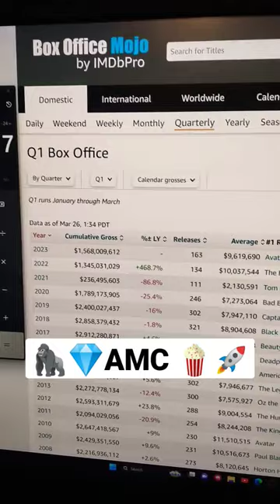AMC Movie Theaters - Positive News - Sunday, March 26th, 2023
Movie Box Office Revenue is currently up 16.5 % for Q1 2023 over Q1 2022, with 7 days to left to add to that increase. We love movie theaters, here at Tech We Love, so we are celebrating the return of box office hits. Tech We Love also owns shares in AMC movie Theatres, however, we are not giving financial advice. We do not tell you to buy, or sell anything. We are merely reporting on the increasing trend of people who are returning back to their love of Movies Theatres. ❤️ We also support GME's recovery as well.